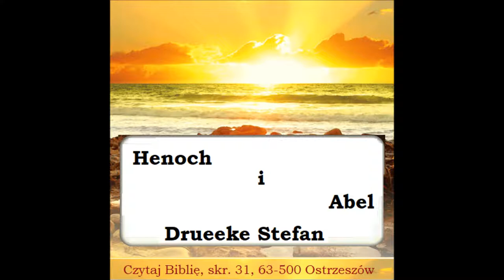Abel i Henoch, Stefan Drueke Zielone Niwy